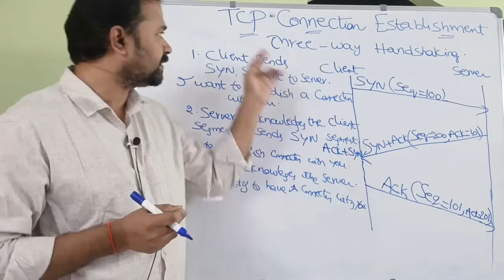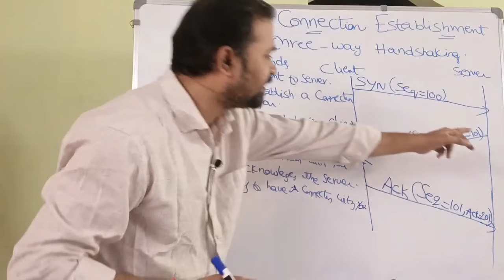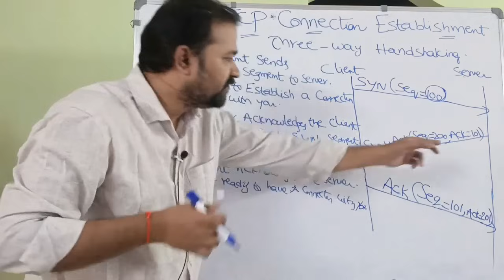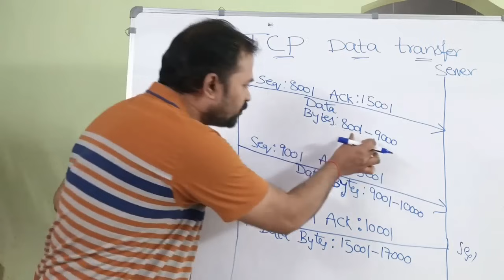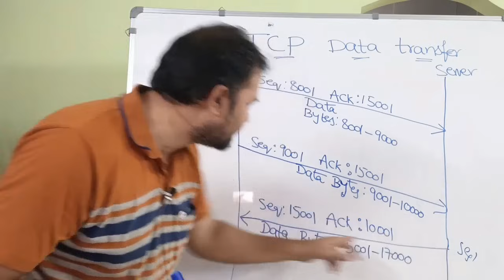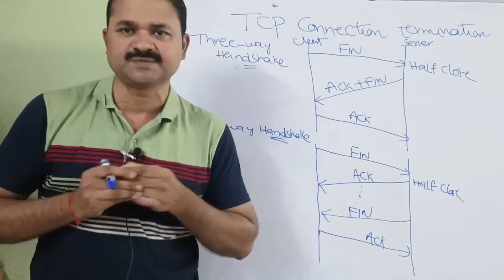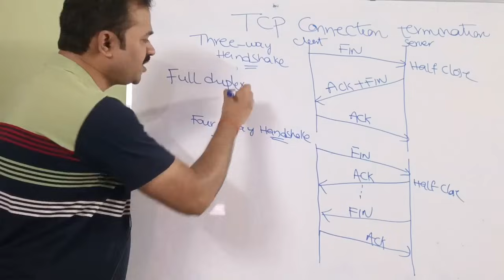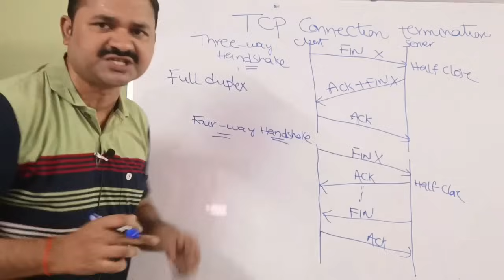Connection Management in TCP || Connection Establishment || Data Transfer || Connection Termination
00:00 TCP Connection Management Phases
00:28  Connection Establishment
07:06 Data Transfer
13:23 Connection Termination